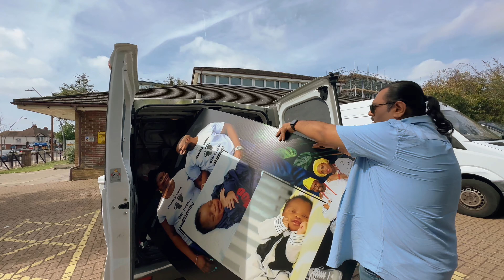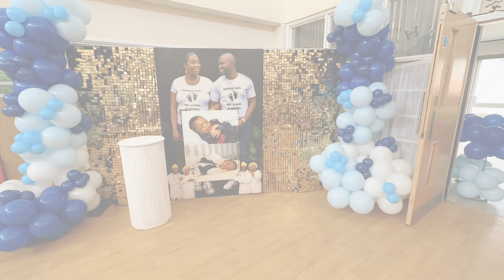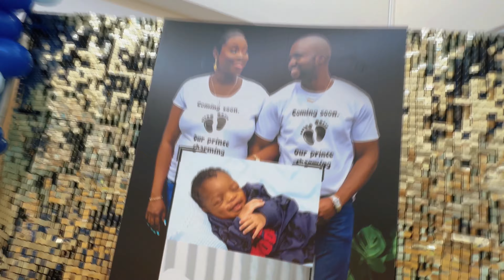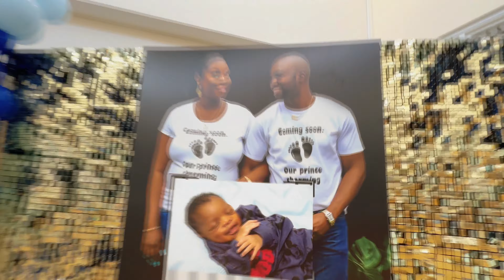Transforming a Library into a Christening Venue||Authentic Pakistani Feast|| We miss Lahore :(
Description:
Today, we embark on a unique adventure as we transform an ordinary library into a magical venue for a special christening. 📖✨
 Watch the entire transformation process and experience the magic unfold. While we wait to pick up the props from the venue, we indulge in some authentic Pakistani dishes at the renowned Khyber Grill. If you love venue transformations and mouthwatering food journeys, this vlog is for you! 🍛🇵🇰